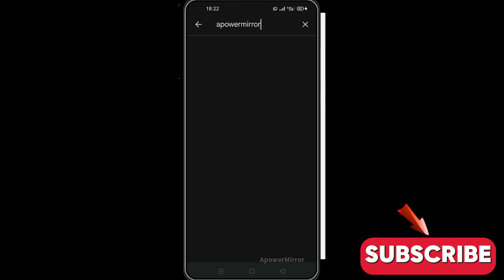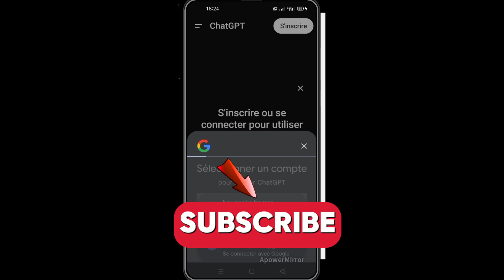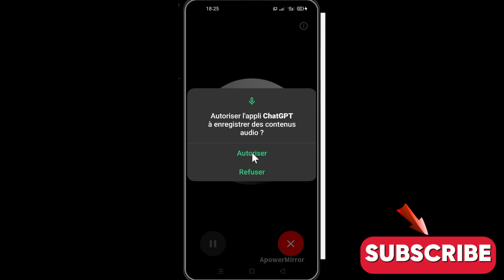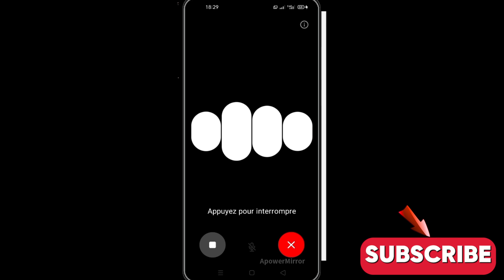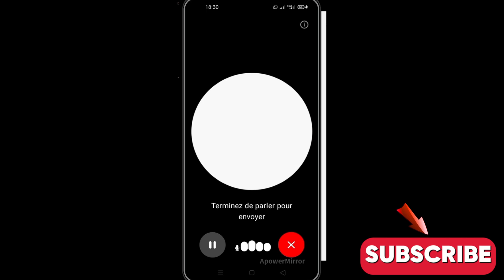Maîtriser l'Anglais Gratuitement avec l'IA Obtenez Votre Tuteur Privé Virtuel !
Bienvenue sur ma chaîne YouTube  HAMZA dédiée à l'intelligence artificielle ! Ici, nous explorons les dernières avancées, les concepts fondamentaux et les applications pratiques de l'IA. Que vous soyez un passionné curieux, un étudiant en quête de connaissances ou un professionnel cherchant à rester à la pointe, vous trouverez ici des vidéos informatives et engageantes pour vous accompagner dans votre exploration.

Intelligence artificielle
Apprentissage de l'anglais
Tuteur privé virtuel
IA et langues
Améliorer son anglais
Ressources gratuites
Technologie éducative
Tutorat en ligne
Plateformes d'apprentissage
Applications d'IA
IA pour l'éducation
Langue anglaise
Enseignement assisté par IA
Apprendre une langue
Techniques d'apprentissage
Meilleures applications éducatives
Compétences linguistiques
Révolution numérique éducative
Enseignement virtuel
Outils éducatifs en ligne
Formation personnalisée
IA et apprentissage
Formation linguistique
Innovations technologiques
Pratique de l'anglais
Réseaux neuronaux
Chatbot éducatif
Progrès en anglais
Intelligence artificielle pour débutants
Amélioration des compétences linguistiques
Didactique des langues
Méthodes d'apprentissage rapide
Technologie d'apprentissage
Systèmes d'apprentissage intelligent
Tutoriel d'anglais
Formation continue en anglais
Apprentissage autonome
Formation en ligne gratuite
Application d'apprentissage de la grammaire
Développement personnel
Plateformes d'enseignement en ligne
Apprentissage interactif
Technologie de l'éducation
Conversation en anglais
Formation à distance
Utilisation de l'IA en éducation
Pratique de conversation
Techniques d'auto-apprentissage
IA pour les langues étrangères
Méthodologie d'enseignement
Ressources pédagogiques en ligne
Tutorat numérique
Application d'apprentissage de vocabulaire
Apprentissage adaptatif
Acquisition de compétences linguistiques
Cours de langue en ligne
Didactique assistée par ordinateur
Techniques d'anglais
Formation continue
Techniques de prononciation
Méthodes d'apprentissage des langues
Outils pour l'auto-apprentissage
Technologies éducatives innovantes
Utilisation de l'IA pour parler anglais
Développement de la compétence linguistique
Pratique de l'anglais parlé
Apprentissage en ligne
Formation linguistique numérique
Langue seconde
Applications d'apprentissage des langues
Réseaux de neurones artificiels
Technologies d'apprentissage assistées par ordinateur
Cours d'anglais en ligne
Didactique numérique
Pratique de la conversation anglaise
Outils de prononciation en ligne
Techniques d'auto-apprentissage des langues
IA pour les langues vivantes
Utilisation de l'IA dans l'éducation linguistique
Compétences linguistiques avancées
Tendances technologiques en éducation
Méthodes d'apprentissage de la grammaire
Enseignement personnalisé en ligne
Efficacité de l'IA dans l'enseignement des langues
Acquisition de la langue anglaise
Enseignement à distance
Applications d'IA pour l'anglais
Plateformes d'apprentissage en ligne
Systèmes tutoriels en ligne
Amélioration de la compétence écrite
Conversation en anglais courant
Chatbot éducatif en anglais
Compétences linguistiques professionnelles
Intelligence artificielle et acquisition linguistique
Réseaux neuronaux dans l'éducation linguistique
Techniques d'apprentissage interactif
Formation en anglais pour débutants
Innovations technologiques en éducation linguistique
Ressources gratuites pour l'apprentissage de l'anglais
Meilleures applications pour apprendre l'anglais
Conseils pour parler anglais couramment
IA et développement de vocabulaire
Outils gratuits pour pratiquer l'anglais
Technologies éducatives pour l'anglais
Intelligence artificielle dans l'apprentissage des langues
Tutoriels de langue anglaise
Plateformes d'IA pour l'anglais
Amélioration de la compréhension écrite
Applications pour maîtriser l'anglais
Outils de correction grammaticale en ligne
Pratique interactive de l'anglais
Technologie d'assistance à l'apprentissage
IA et amélioration de la prononciation
Apprentissage adaptatif des langues
Formation en anglais avancé
Utilisation de l'IA pour l'auto-évaluation linguistique
Plateformes d'apprentissage adaptatif
Techniques d'apprentissage par le jeu
Systèmes d'IA pour l'amélioration des compétences orales
Outils de révision de la grammaire en ligne
Pratique quotidienne de l'anglais
Cours de langue assistés par ordinateur
Apprentissage en ligne personnalisé
IA pour la pratique de l'écriture en anglais
Applications mobiles pour l'apprentissage de l'anglais
Utilisation de l'IA pour l'entraînement à l'écoute
Technologie d'apprentissage basée sur l'IA
Plateformes d'IA pour l'apprentissage linguistique
Méthodes d'enseignement en ligne pour l'anglais
Développement de compétences linguistiques avancées
Tendances éducatives en ligne
Systèmes tutoriels d'IA pour l'anglais
Techniques d'apprentissage accéléré des langues
Amélioration de la compréhension orale
Ressources gratuites en ligne pour l'anglais